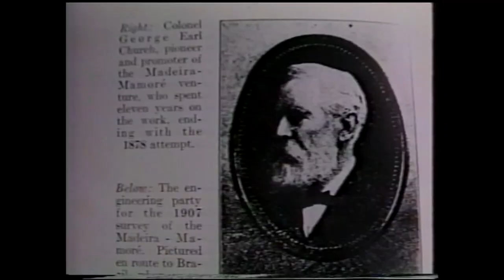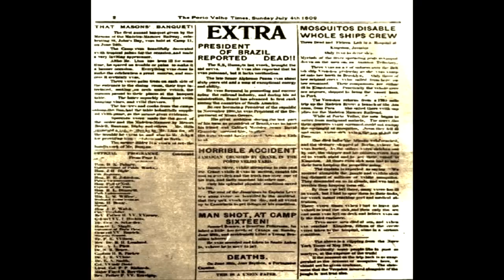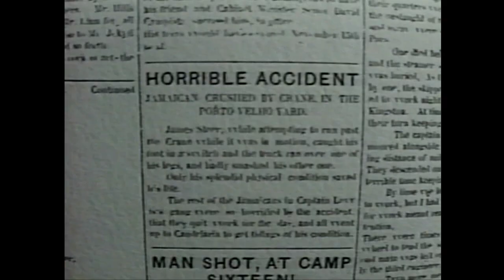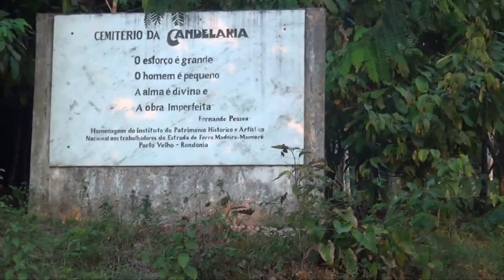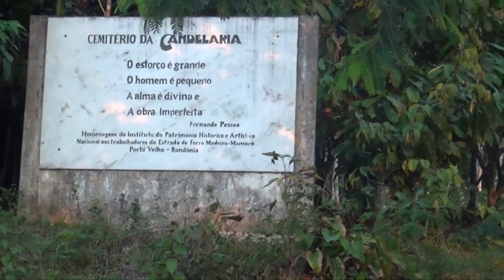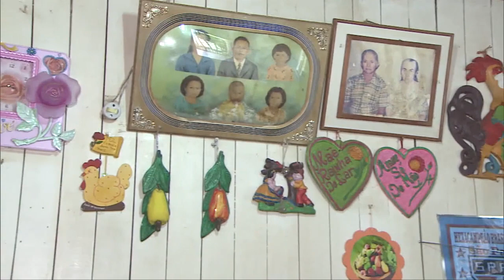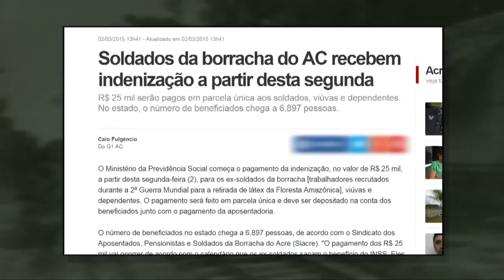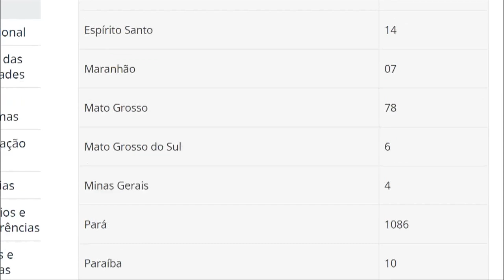Estrada de Ferro MADEIRA MAMORÉ, uma das maiores obras de engenharia da AMAZÔNIA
Qual foi o seu melhor *presente de aniversário*? Para um jornalista, com certeza, é contar uma boa história e, sobretudo, uma que ele se esforçou muito para conseguir contar. Esse documentário/ programa especial foi ao ar no dia 25 de janeiro de 2016, e eu fiquei muito feliz de, depois de quase 6 meses de produção, de idas de vindas de roteiros, locuções e muitas gravações, poder mostrar para o Brasil inteiro a trajetória de tantos guerreiros da selva...

Rede Amazônica/ Globo News Especial, 2016